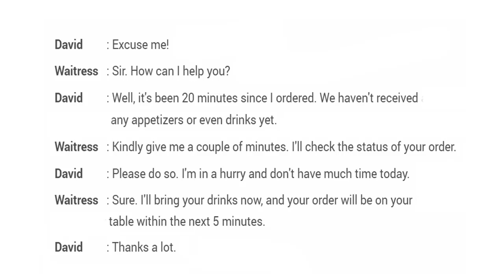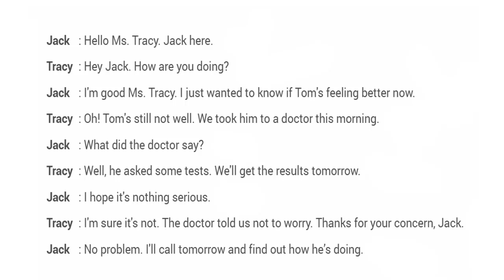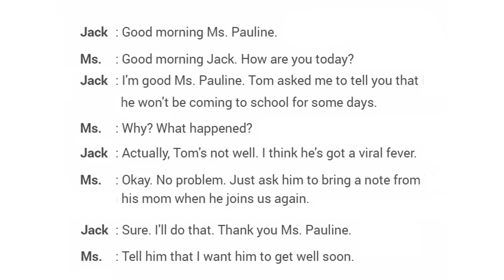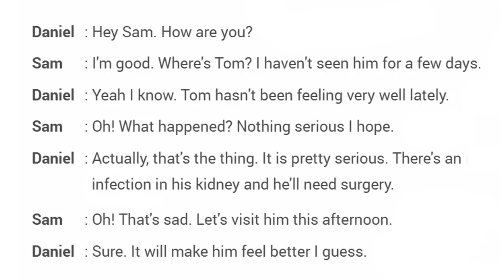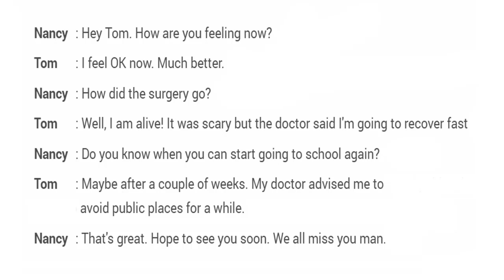Luyện giao tiếp tiếng anh cơ bản